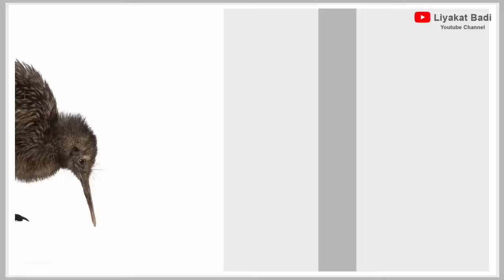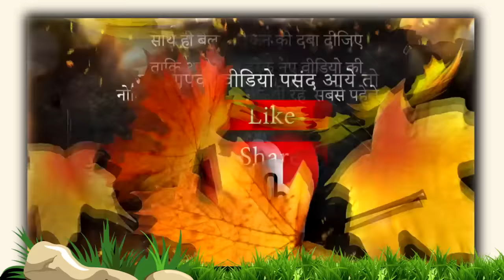પક્ષીઓના નામ અને અવાજ | Birds Name And Sound | Kids Video by Liyakat Badi